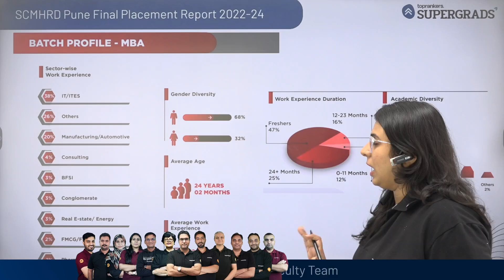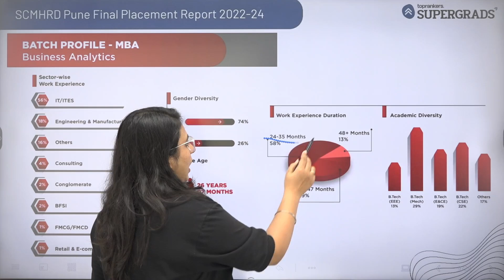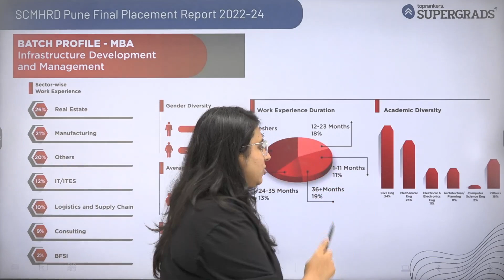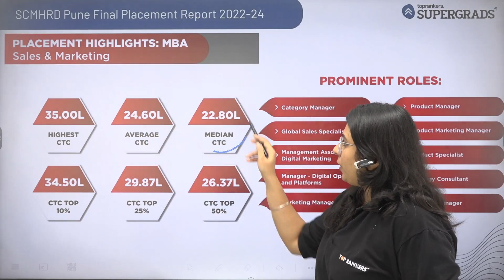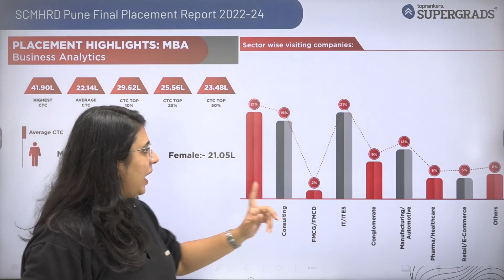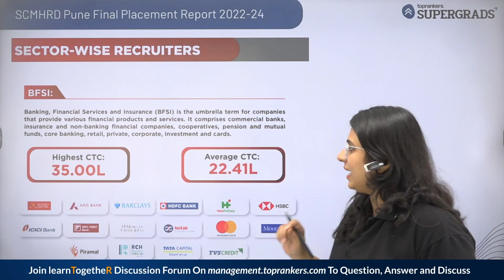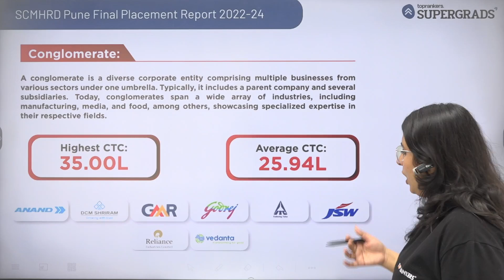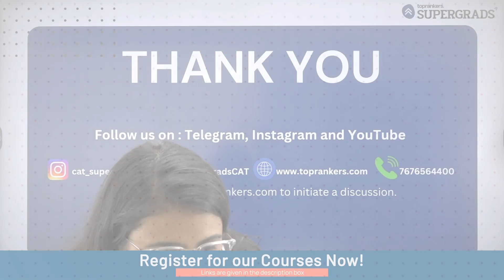SCMHRD Pune Placement Report 2022-24💰💸| MBA Placement in 2024 | Top B-Schools Placements & Packages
Curious about the latest placement trends at SCMHRD Pune? Join Neelam as she provides an in-depth analysis of the SCMHRD Pune placement report for the 2022-24 batch. Discover the key statistics, top recruiters, and salary packages for MBA graduates in 2024.

🔍 In This Video, You Will Discover:
✅ Placement Overview: A comprehensive review of the SCMHRD Pune placement report for the 2022-24 batch.
✅ Salary Packages: Insights into the average and highest salary packages offered to graduates.
✅ Top Recruiters: A look at the leading companies and sectors hiring SCMHRD graduates.
✅ Comparison with Other B-Schools: How SCMHRD Pune's placements stack up against other top business schools.

🔗 Join the Discussion: Have questions or thoughts to share? Drop them in the comments below—Neelam and our community are here to help!
CAT'2024 - Year Long Batch (CAT & OMETs) | By Supergrads CAT
👉 24 X 7 Doubt Clearing Sessions
👉 Personalized Mentorship